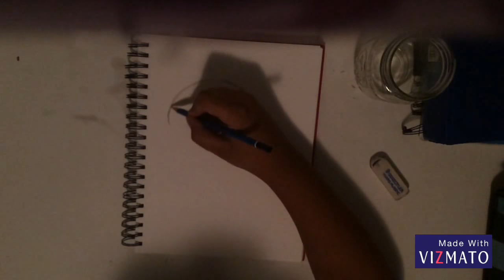Drawing Venom first vid